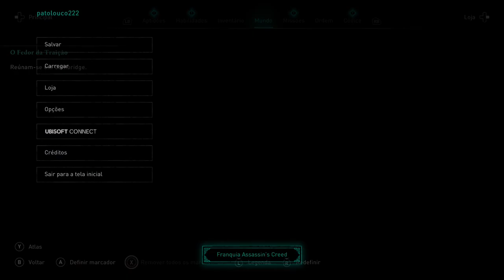Assassin’s Creed® Valhalla - Ciclo De Traição (Sem HUD) On Xbox One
Depois de retomar o poder de sua cidade com a ajuda de Eivor, Souma teme que um dos seus três conselheiros é um traidor.